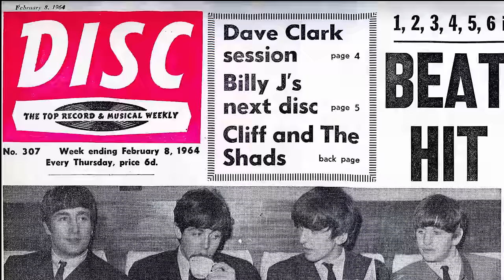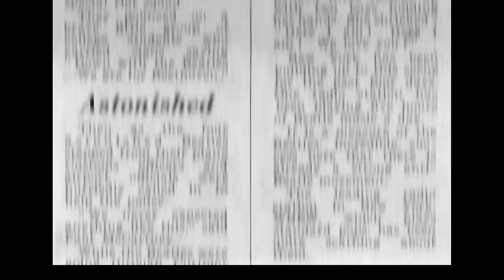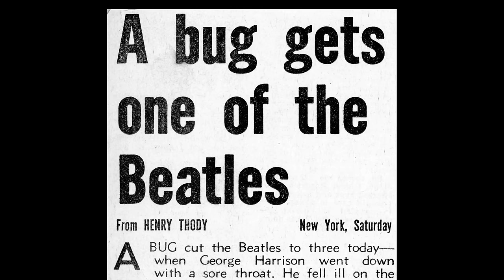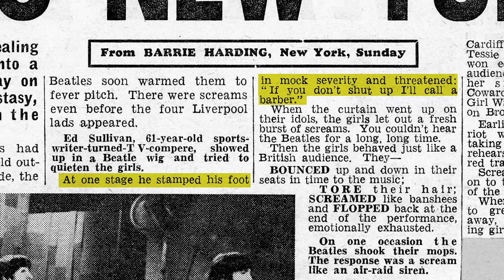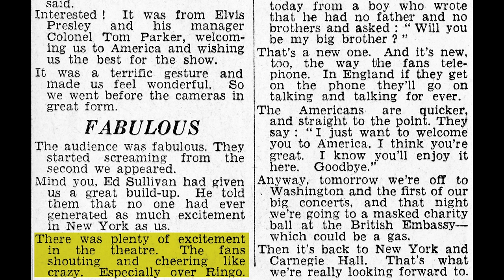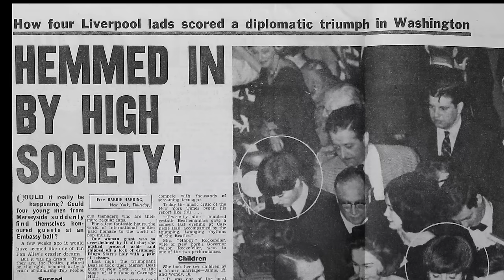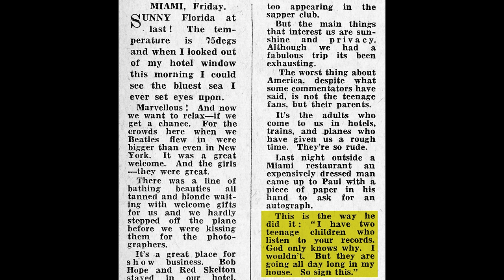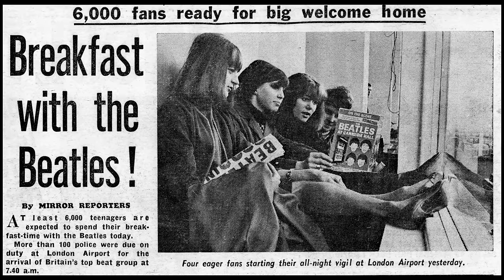How The Beatles Conquered America | The Full Story of Their 1st U.S Tour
Please note: This is a re-edited version of a previously uploaded video first published on 4th February.

60 years ago this week, The Beatles arrived to America for the first time and performed in front of the biggest TV audience in American history. Not only, that, they performed two sell out gigs as well as a number of personal appearances - one of which nearly caused a diplomatic incident. In this video, we look at in detail at their entire debut U.S. visit and using contemporary newspaper reports, tell you exactly what happened and exactly what The Beatles thought about all the fuss.

Help keep the channel going by supporting us in any of the following ways:
1. Channel Membership unlocks exclusive content and gives you early, ad-free access to our latest videos
2.
2. Click on the 'Thanks' icon below the video to donating an amount of your choice.

Check out some great sounding Beatles and 60s vinyl on our

If you would like to get in touch with us, you can do so in the following ways: